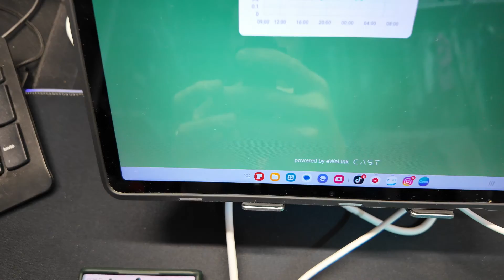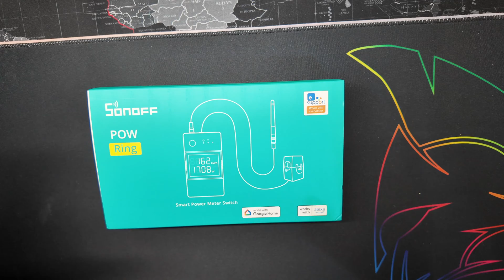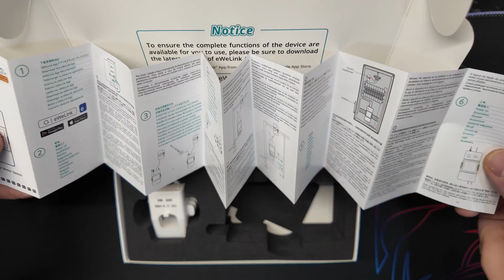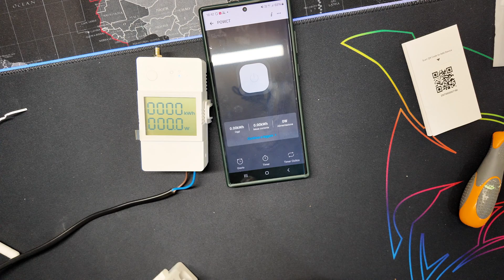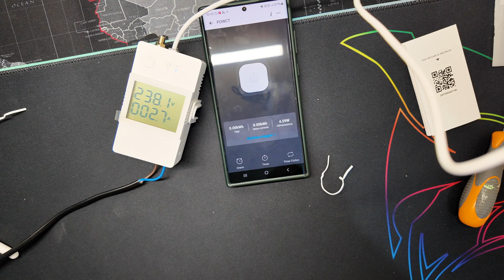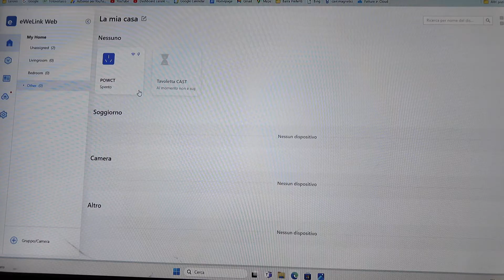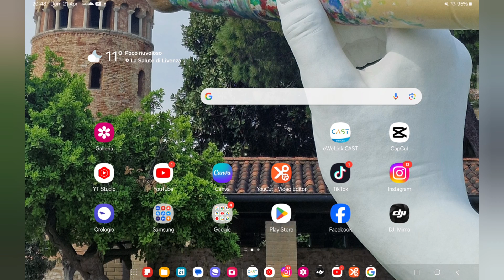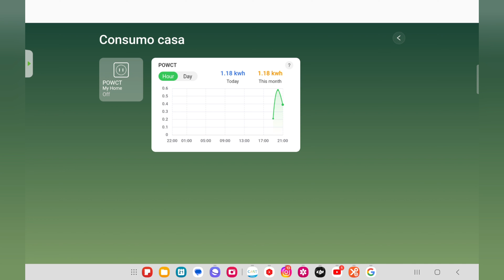Sonoff POW RING, unboxing, prima installazione, collegamento ad Ewelink e Ewelink CAST.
In questo video vi porto il misuratore di consumi di energia elettrica di casa, ufficio etc.
Sonoff Pow Ring si collega in modo semplice tramite applicazione ewelink, poi lo si collega direttamente all applicazione per tablet ewelink Cast.
Partiamo dall unboxing, colleghiamo il nostro misuratore di corrente, lo aggiungiamo all applicazione sonoff e lo monitoriamo dal tablet.

Se volete acquistarlo